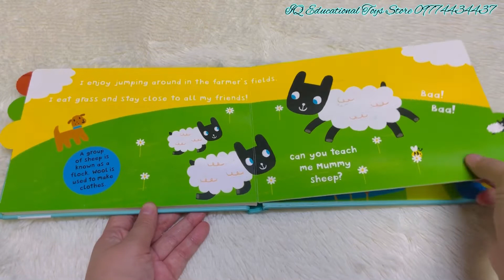IQ ets Happy baby book; Farm families for kids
-Size; approx‎ 23.1cm x 1.4cm x 15.9cm
-board book
-Language- English
-Page - 10 pages ( including covers )

-One the turn of each page, discover a favourite animal with a simple scene and fun facts.
-With wonderful illustrations and easy-to-read text, little learners with love this first animals book!

Musician: @iksonmusic